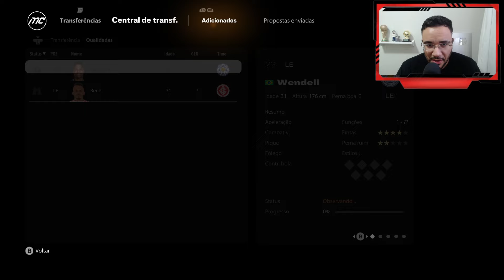TOCA NO CALLERI QUE É GOL! SÃO PAULO X BOTAFOGO! FC 25 - MODO CARREIRA T1 EP8